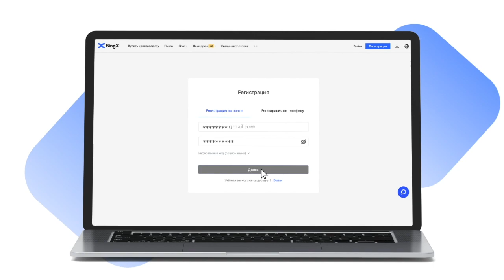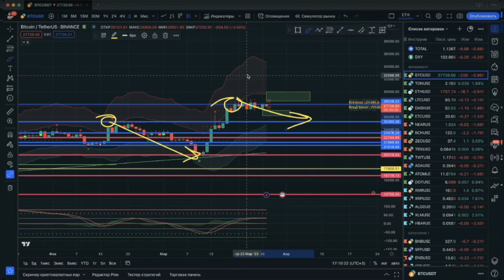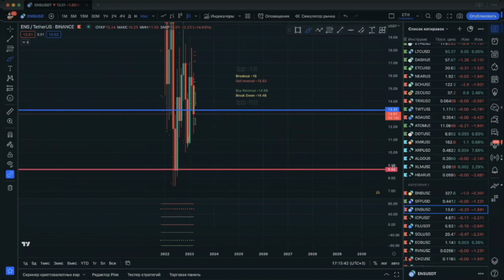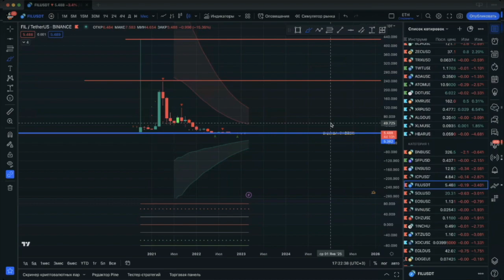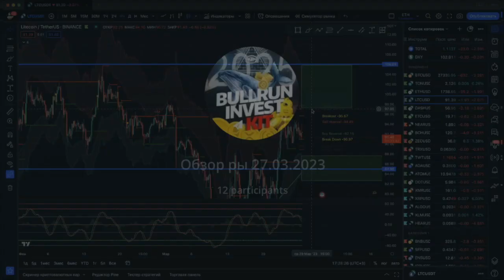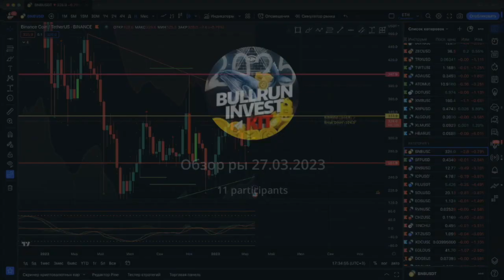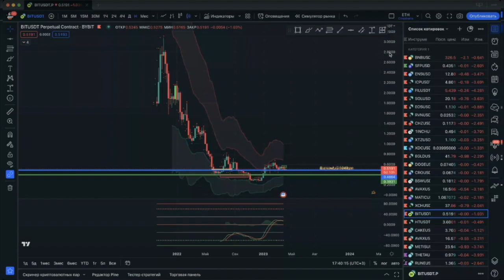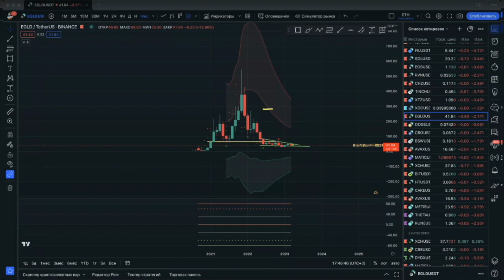ШОРТИЛИ ГОД,ЧТО ДАЛЬШЕ? КОГДА НАКОПЛЕНИЕ? ЧТО БУДЕТ С КРИПТОВАЛЮТОЙ!?КОГДА АЛЬТСЕЗОН!?TWT